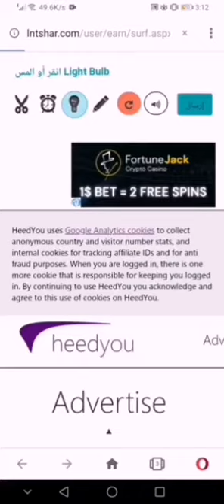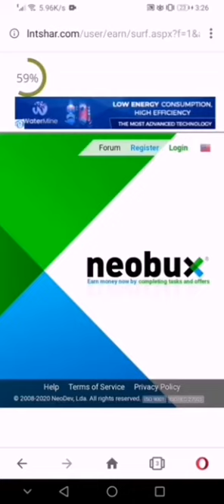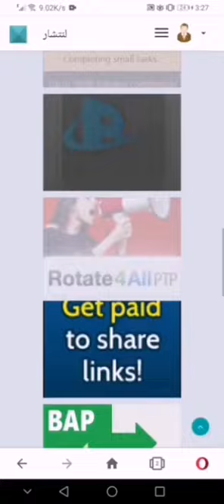الربح من الضغطات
لتحقيق الربح كل ما عليك هو ان تقوم بالضغط على الاعلانات المعروضة فى قسم الضغطات و انتظار عداد الوقت حتى الانتهاء ثم القيام بالتحقق من الروبوت ثم ارسال عائد الربح الى حسابك